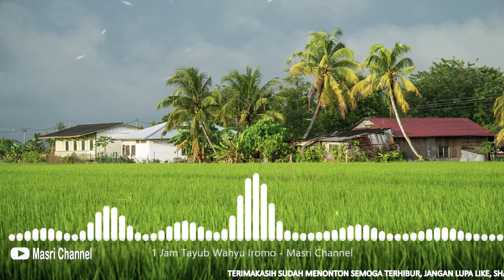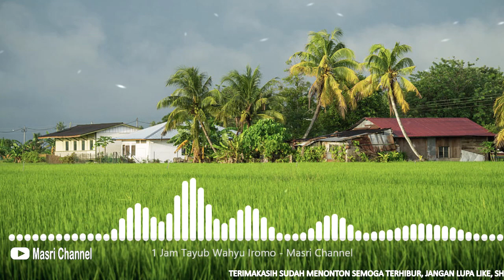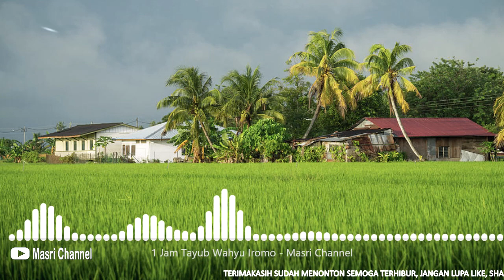1 Jam Tayub Karawitan Wahyu Iromo | Masri Channel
1 Jam Tayub Karawitan Wahyu Iromo | Masri Channel

UNTUK PENGALAMAN YANG LEBIH BAIK, GUNAKAN HEADPHONE ANDA

▶▶▶ Jika Anda adalah (pemilik lagu) dan ingin menghapus video atau konten lagu dalam video ini, silahkan HUBUNGI KAMI LANGSUNG melalui komentar sebelum melakukan apa pun. Kami akan menghapusnya dengan sangat hormat.

Berkomentar dengan bijak dan sopan.

Jangan lupa:
👉 SUKA
👉 KOMENTAR
👉 BERBAGI

Mohon maaf jika ada kesalahan dalam penulisan judul atau deskripsi, komentar dan motivasi sangat berharga bagi kami. Beri kami tanggapan dan saran jika ada perkataan yang keliru untuk segera kami perbaiki.